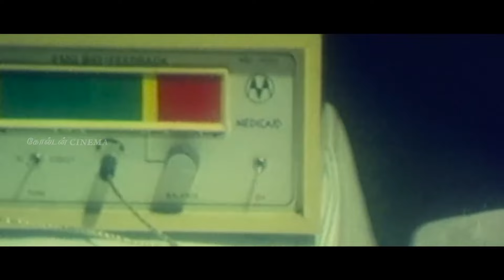கேட்டதும் கண்ணீர் வரவைக்கும் இசைஞானி சோக பாடல்கள் | Ilayaraja Sad Songs | 80s Ilayaraja Hits.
Movies
ShortFilms
Special Programs
Events
Movie News